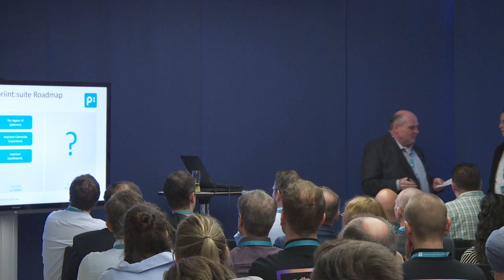priint:suite 4.3 steht vor der Tür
Die neue Version der priint:suite ist ab Juni verfügbar. Nutzen Sie die Gelegenheit schon jetzt alle Neuigkeiten rund um webbasierendes Arbeiten, den Database Publishing Klassiker priint:comet für InDesign und Illustrator zu erfahren. Neben den neuen Funktionen werden Dr. Gabriele Siegert und Horst Huber auch einen Einblick über die Roadmap der nächsten Releases geben.